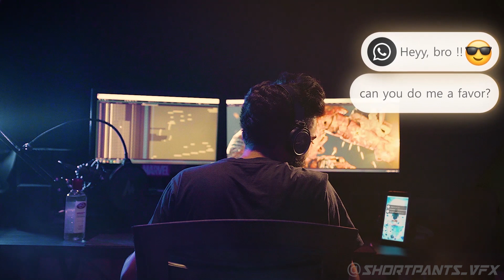When your video goes "VIRAL" on Instagram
When unexpectedly your video goes viral & you get lots of likes, comments & followers !!
A funny conversation between phone notification & my brain, struggling to stay focused on work!